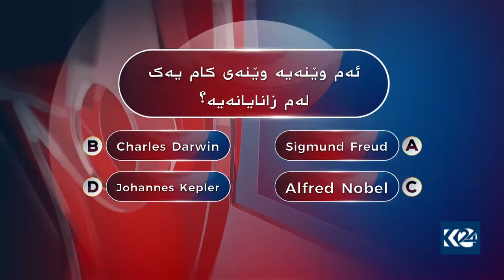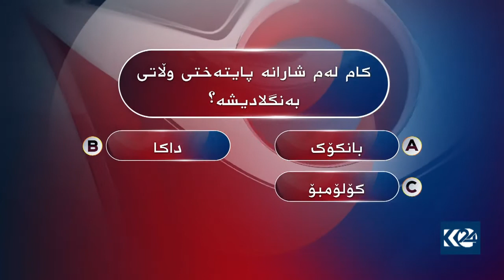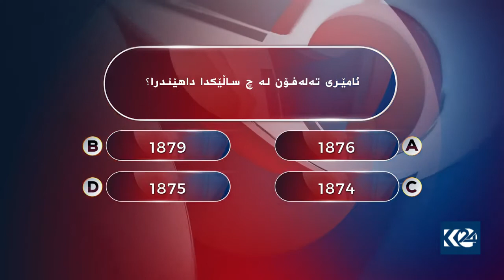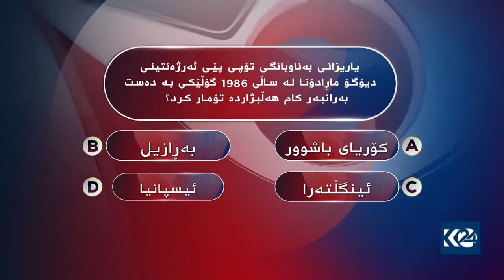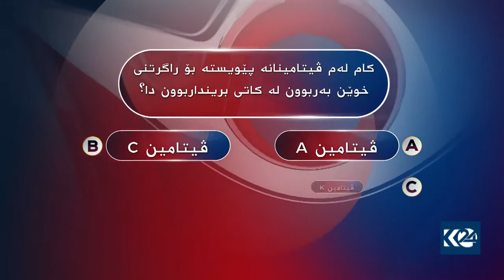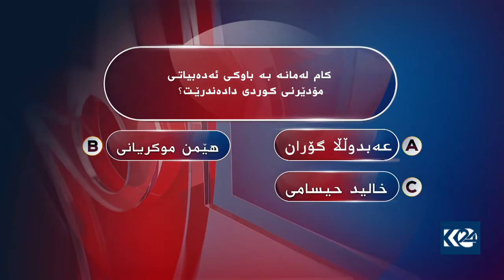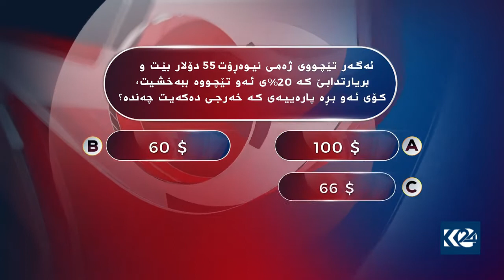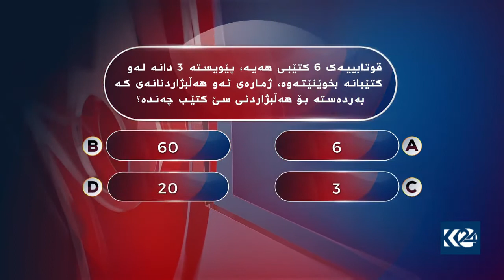K24 :: ئەستێرەکانی زانکۆ 2 :: قۆناغی پاڵاوتن :: زنجیرەی 5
کوردستان24
ئەستێرەکانی زانکۆ
وەرزی دووەم (2019)
قۆناغی پاڵاوتن
زانکۆی کاسۆلیکی هەولێر (45 - 65) زانکۆی بەیان